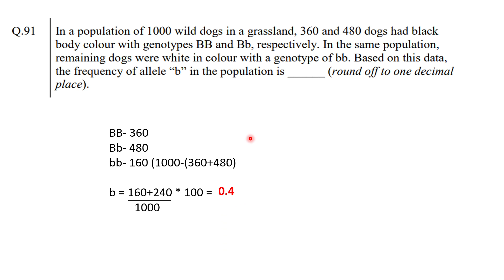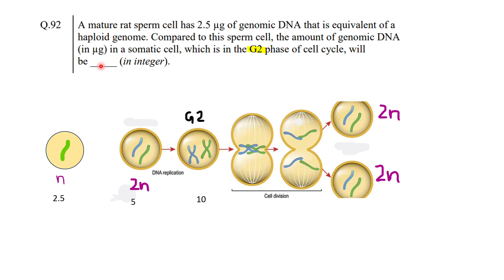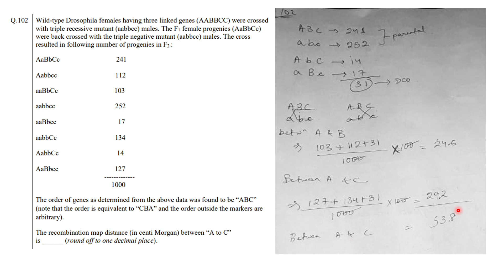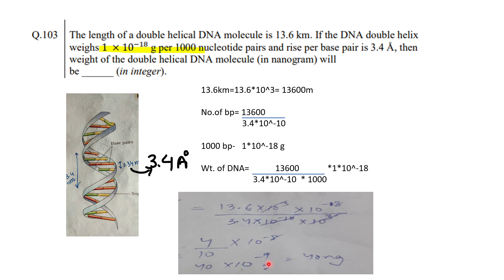GATE XL 2023 ZOOLOGY Numerical Answer Type solved (NATs)PYQs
In this video you get solved numericals of GATE Lifesciences 2023 zoology part. You can prepare these questions for JGEEBILS(TIFR) , DBT , CSIR and other entrances. In case of any doubts please mention in the comments.